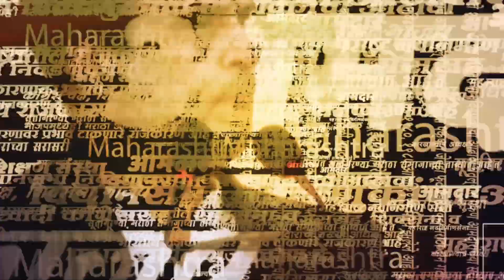Uddhav Thackeray on PM Modi: घराणेशाहीवर टीका करणाऱ्या मोदींची ठाकरेंनी कुटुंबव्यवस्थाच काढली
शिवसेनेच्या उद्धव बाळासाहेब ठाकरे पक्षाचा आज शिवाजी पार्कवर दसरा मेळावा झाला. या दसरा मेळाव्यात भाषण करताना उद्धव ठाकरेंनी जातीपातीचं राजकारण करण्यावरुन भाजपला आणि संघाला धू धू धुतलं. याचवेळी त्यांनी घराणेशाहीवरुन टीका करणाऱ्या मोदींची कुटुंबव्यवस्था काढली आणि थेट जर्मनीशी आपल्या देशाची तुलना केली

KJ, YL_1023